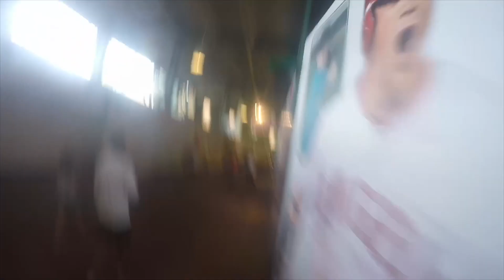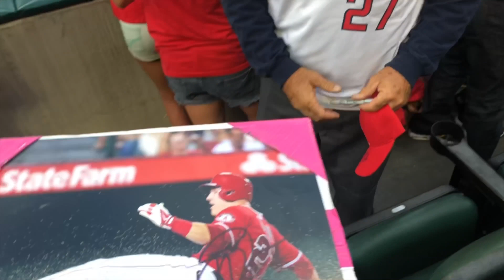Catching a Home Run and getting Trout's Autograph! | Angels Vlogs S2E55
In this video I catch a few baseballs and get Mike Trout's autograph!